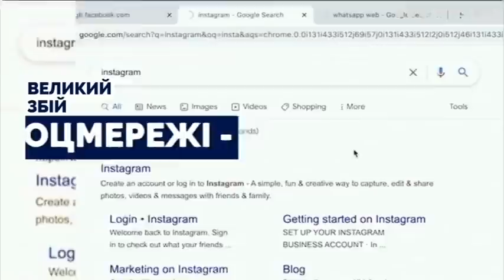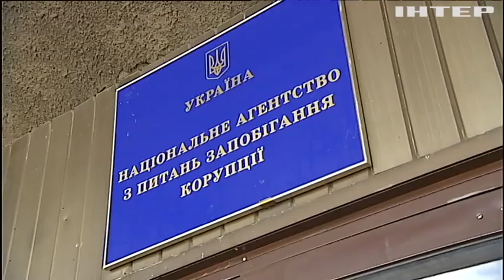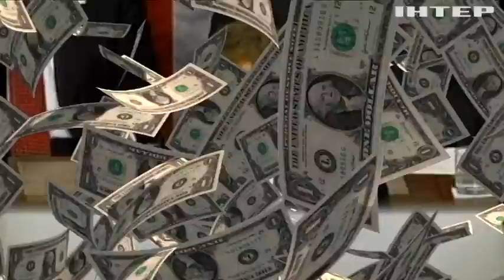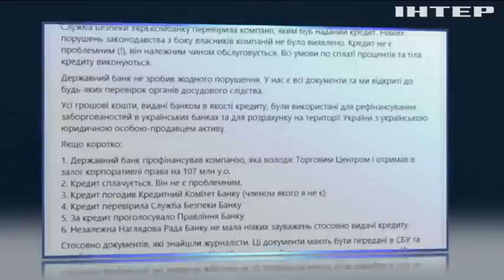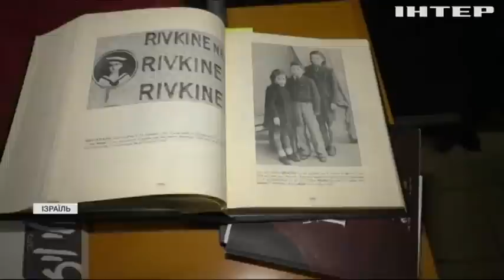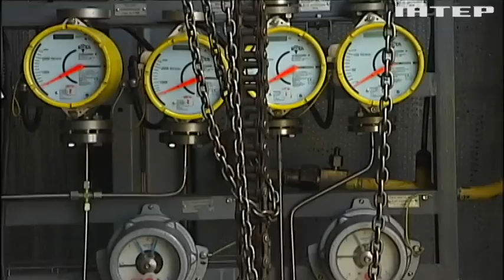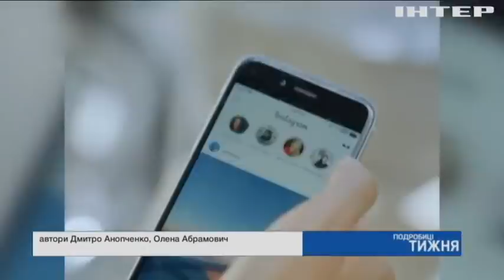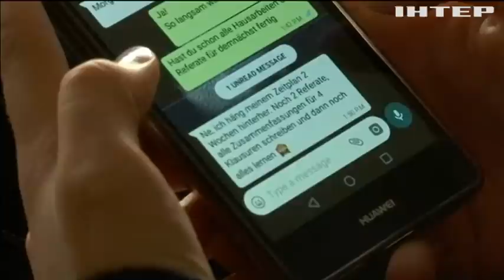Подробности недели, выпуск за 10 октября 2021 года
Дивіться у випуску: "Архів Пандори": хто зі світових політиків користується офшорами та в чому їхня перевага? Відставка Разумкова: з президентської команди пішов той, хто першим вів її у парламент. На Донбасі щодня фіксують ворожі обстріли.